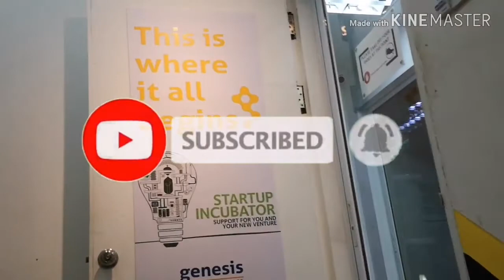kelabpidatoperdana KELAS MINGGU 11 JULAI 2019 KELAB PIDATO PERDANA CAWANGAN MIRI SARAWAK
Kelab Pidato Perdana KPP Cawangan Miri aktif dgn aktiviti kelas 2 minggu sekali...
latihan, pengajaran serta platform utk memperbaiki PENGUCAPAN AWAM secara individu di berikan.

Kepada yang berkenan utk mengikuti sila hubungi Cik Sandy Tan di talian 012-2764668 .